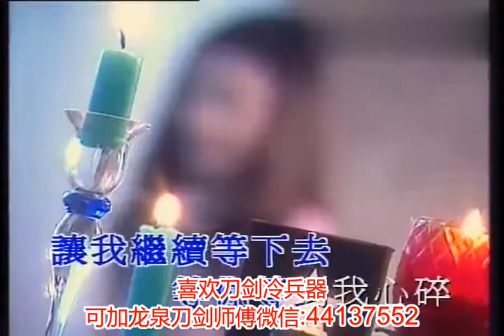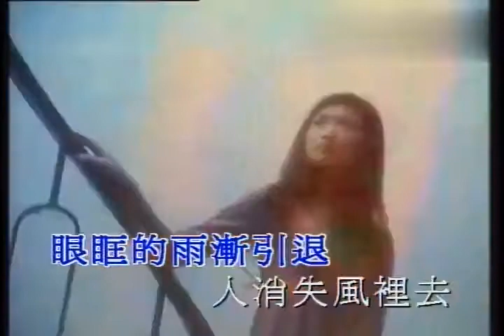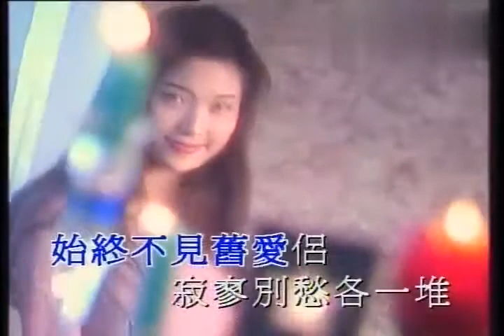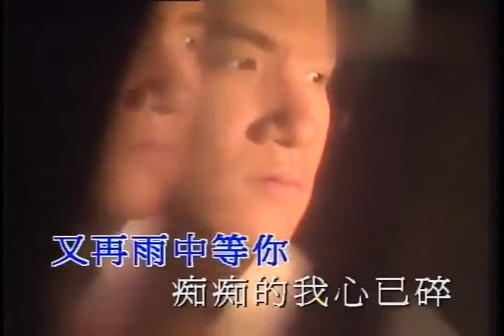张学友深情演绎《等你等到我心痛》，歌声清新忧伤，满满的回忆！